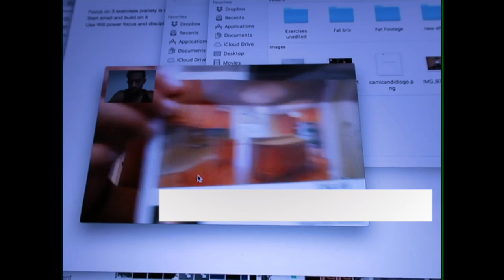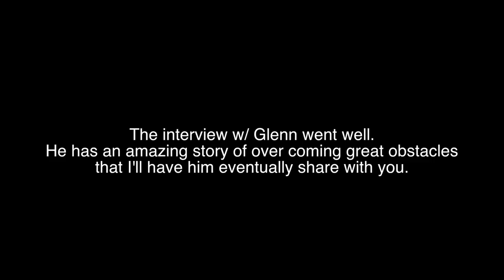THIS PART OF FAT LOSS I HATE MOST (thot season shred ep:06)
JOIN MY EXCLUSIVE PRIVATE MEMBERSHIP COMMUNITY
WORKOUT DETAILS
20 push ups
10 knee raise (hip raise to add upper abs )
Cable row Barrow grip 15
Cable curl 15
Incline bench 3x12
Cable tricep pulldown 3x15
Machine shrug 3x15
DB front squat 3x15

3x8 one arm dB snatch each arm